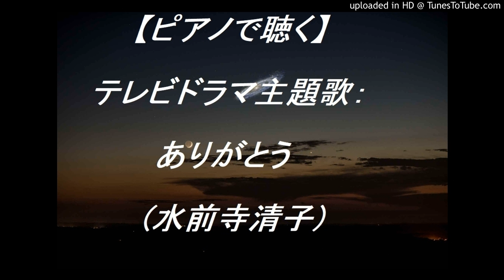【ピアノ】昔のテレビ主題歌：ありがとう（水前寺清子）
DTMです。実際にピアノで演奏可能かは考慮してません。